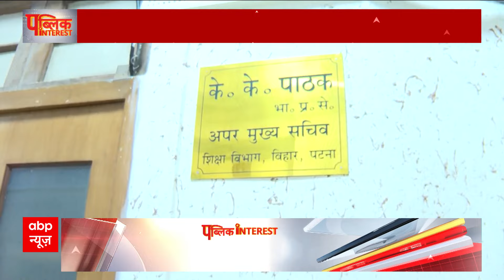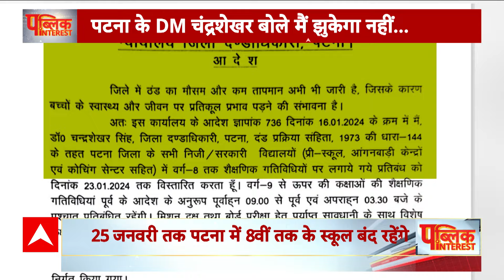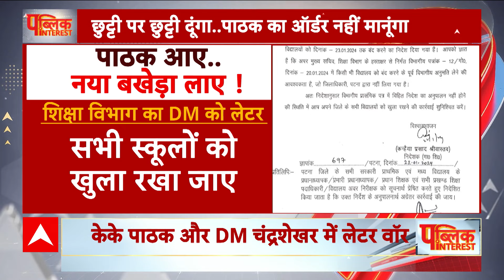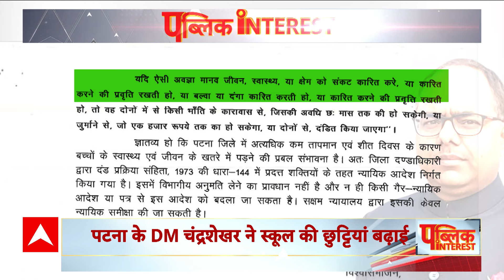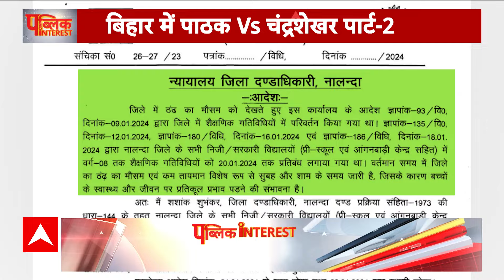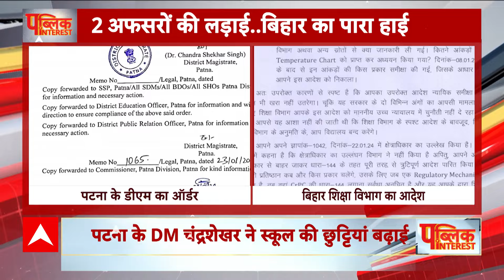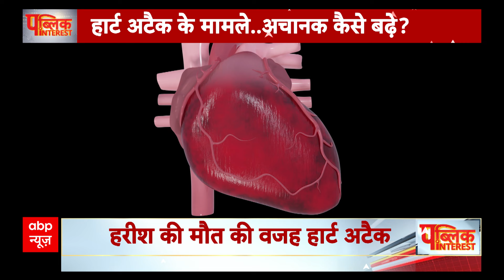राम कसम, भीड़ डरा रही है! | Ayodhya Ram Mandir | Public Interest Live | ABP News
Live: राम कसम, भीड़ डरा रही है! | Ayodhya Ram Mandir | Public Interest Live | ABP News

पब्लिक इंटरेस्ट में आज सबसे पहले आपसे एक अपील करनी है...अयोध्या में राम मंदिर बन चुका है..प्रभु राम की प्राण प्रतिष्ठा भी हो गई..भक्त पहुंच रहे हैं दर्शन करने...लेकिन अगर आप अयोध्या जाना चाहते हैं...तैयारी कर ली है..टिकटें बुक करा ली...सामान बांध लिया...सोच रहे हैं कि आने वाले वीकेंड पर...तीन दिन की छुट्टी में घर से निकलेंगे...तो जरा सब्र करिए...धीरज धरिए...हो सके तो अपना प्लान ..अपनी यात्रा...री-शेड्यूल कर लीजिए...क्योंकि इस वक्त अयोध्या में बहुत ज्यादा भीड़ है...लाखों भक्तों का रेला पहुंचा है...लोग इतने ज्यादा हैं कि उन्हें संभालना मुश्किल हो रहा है .. पुलिस की बैरिकेडिंग तोड़कर भक्त मंदिर जाने की कोशिश करते दिख रहे हैं...कई तो बेसुध होकर गिर पडे..सोचिए ऐसे में कोई हादसा भी हो सकता है..भगदड़ मच सकती है...किसी की जान भी जा सकती है...इसीलिए हमने तय किया है..कि आज सबसे पहले आपको अयोध्या की तस्वीरें दिखाएंगे..ताकि आप यात्रा को लेकर खुद फैसला लें